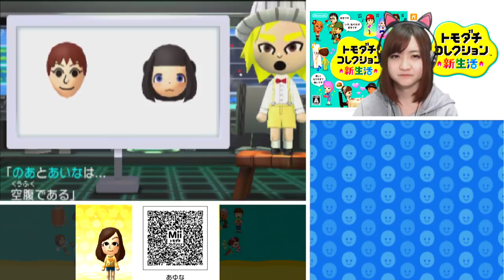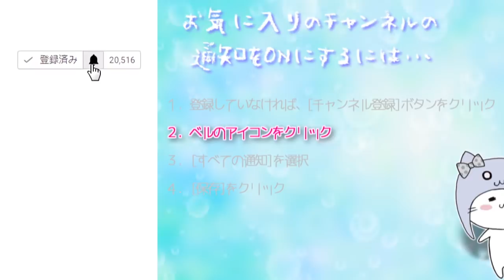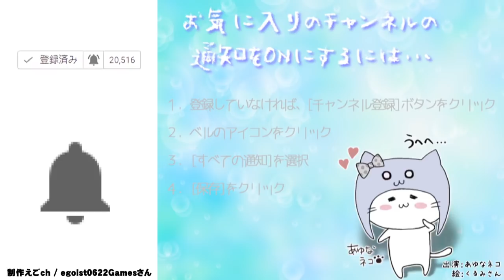ともやくんの恋愛【3DS】トモダチコレクション新生活 Part402【任天堂 nintendo】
COM3D2

BGM
DOVA-SYNDROME